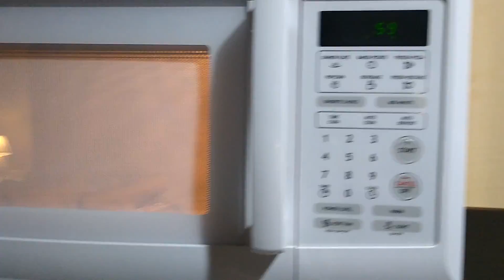Being a Retard 6353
SUPREME BURRITOS